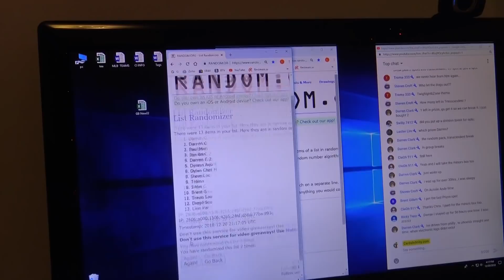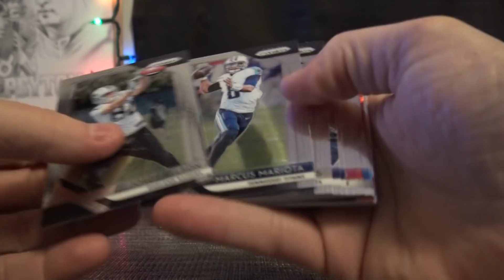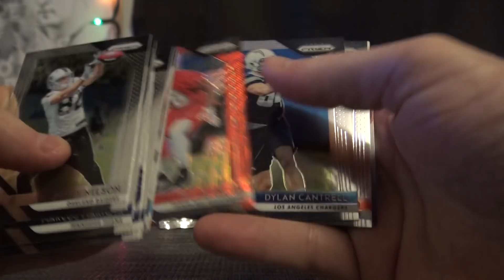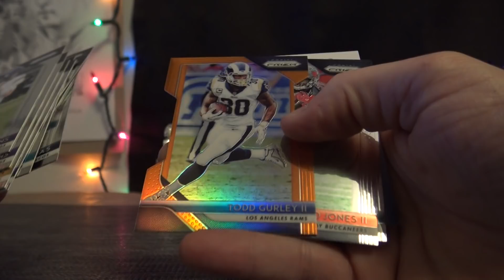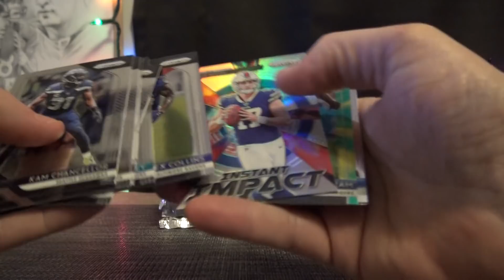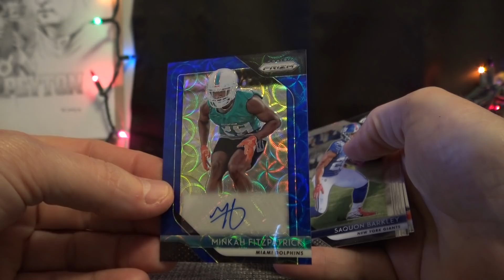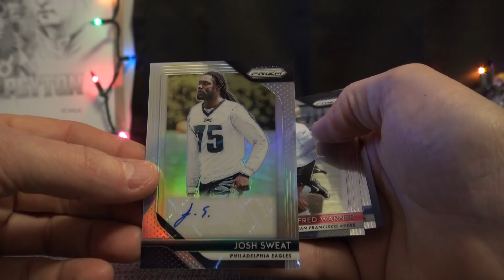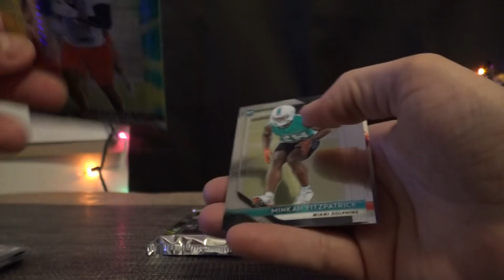2018 Panini Prizm NFL Football + Transcendent Spot 'Random Pack' GB